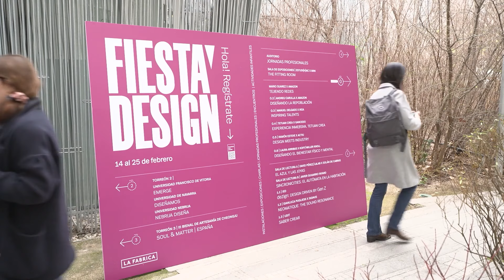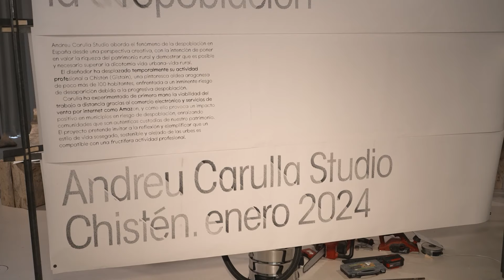El comercio electrónico y la tecnología, posibles soluciones para frenar la despoblación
La despoblación es uno de los grandes retos de la actualidad. Con el objetivo de sensibilizar sobre el potencial del medio rural, reflexionar sobre los retos de la despoblación en España y sus posibles soluciones, Amazon ha presentado el proyecto 'Diseñando la Repoblación' junto con el diseñador catalán Andreu Carulla, en el marco de Madrid Design Festival 2024.
Para este proyecto, el diseñador trasladó de manera temporal su estudio a Gistaín, una localidad de menos de 150 habitantes de Huesca. Su trabajo, realizado junto con artesanos locales, se expone en la instalación creada por Carulla en la Institución Libre de Enseñanza.
En localidades pequeñas, el comercio electrónico se presenta como una potencial solución para la vertebración del territorio. Más de la mitad de los españoles opina que el e-commerce ha creado nuevas oportunidades de negocio para los pequeños negocios rurales, según una encuesta reciente.
El proyecto 'Diseñando la Repoblación' quiere poner la mirada más allá de las grandes urbes para que diseñadores y emprendedores contribuyan a transformar la sociedad y dinamizar los pueblos.